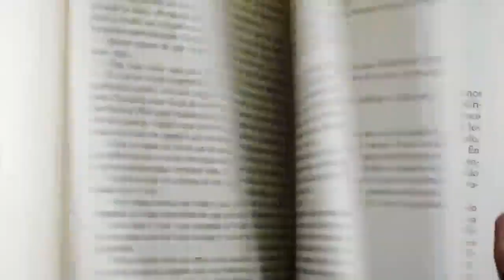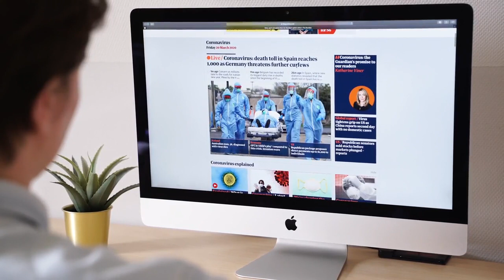ஏன் சாப்பிட்ட பிறகு உடனே குளிக்கக்கூடாது என்று சொல்கிறார்கள்? | Why do they say not to take a bath